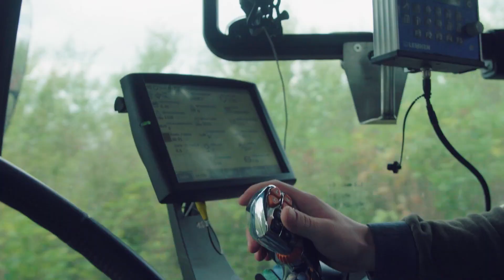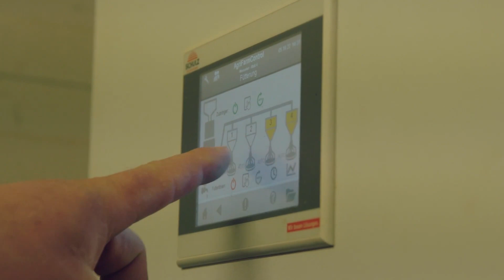Zu Besuch bei Landwirt Stephan Wesseler